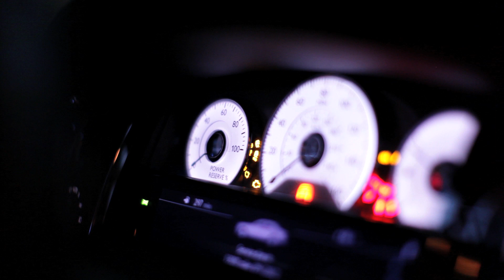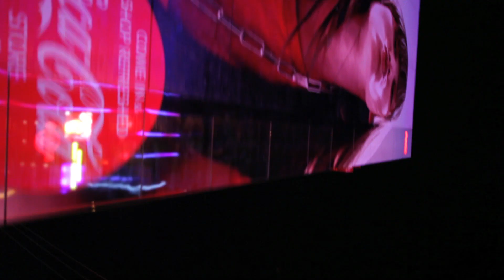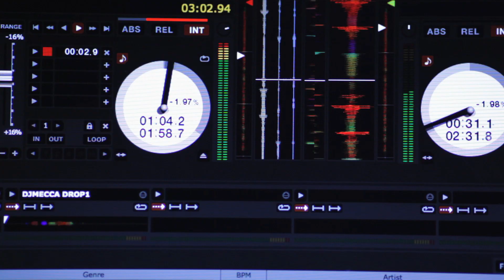Jazz Lazer - The Freshest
Check out http:// for all of our exclusive videos, pictures and behind the scenes.

Music Video by Jazz Lazer performing Freshest.

Follow BLKDMNDS on Instagram: @BLKDMNDS